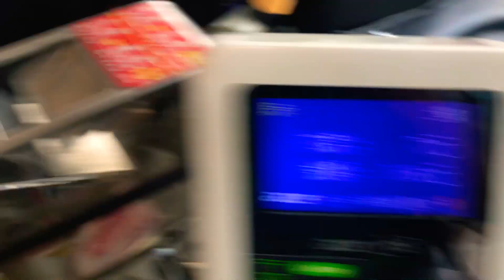参观茶壶山，风雨无阻 Teapot @ rainy season